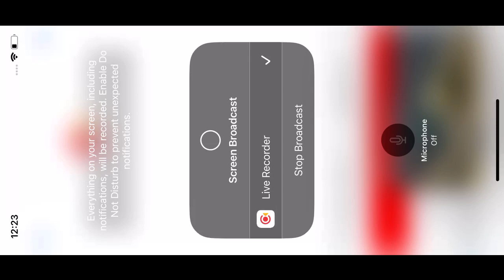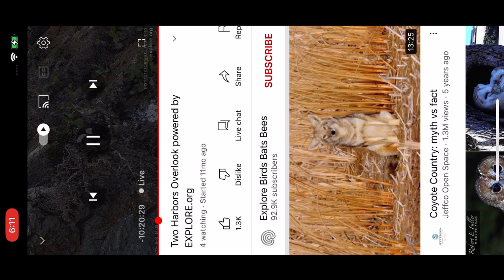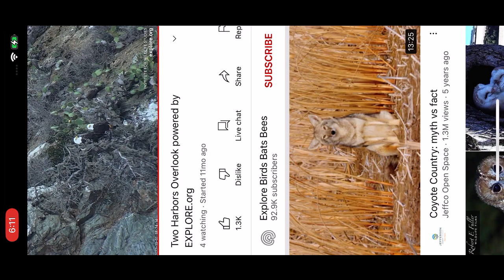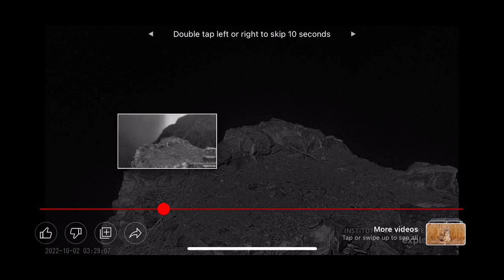Two Harbors Bald Eagles (Overlook Cam) 10/1/22 11:02